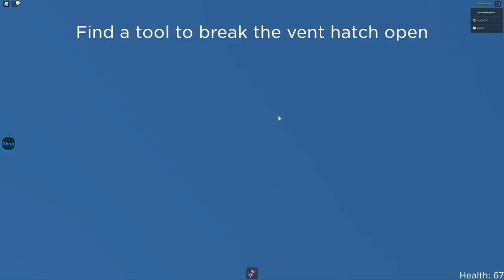Dad & Son VS HORROR DAYCARE! (ROBLOX STORY)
IN todays episode Yode sends Chip off to boarding school, but Chip is too nervous to go. How will Chips time at boarding school in the Roblox Daycare Story go? Find out in todays episode of Adventures With Yode And Chip!

My name is Chipmunk Plays Roblox and welcome to my channel, Here you will find daily videos of me going on amazing new adventures on Roblox If you like my videos be sure to subscribe to join the Chipmunk Family